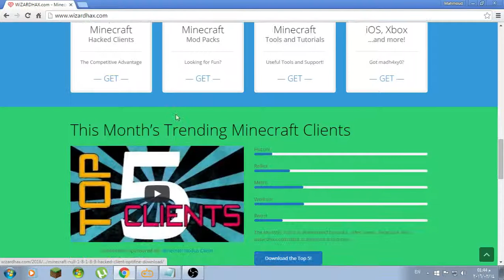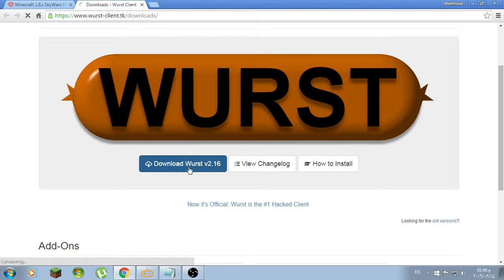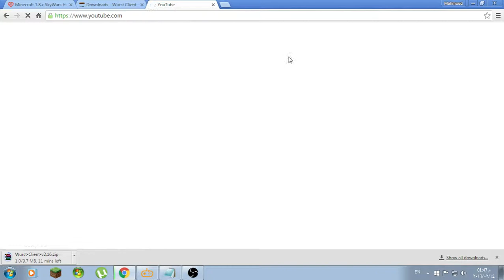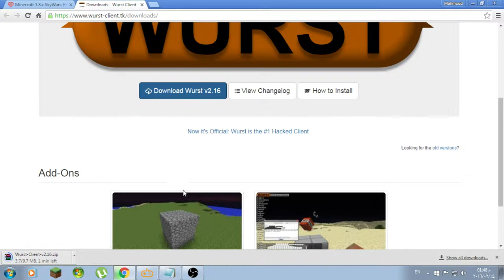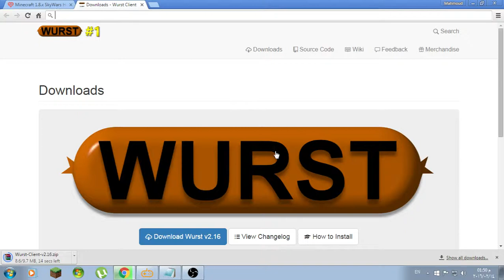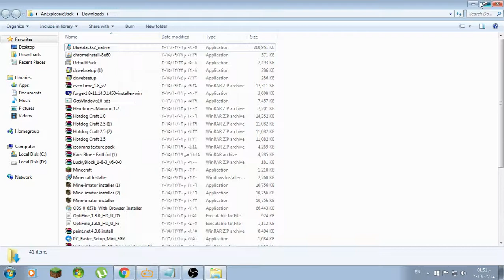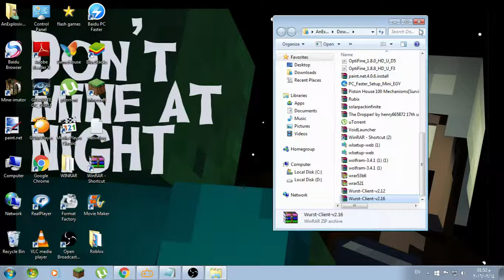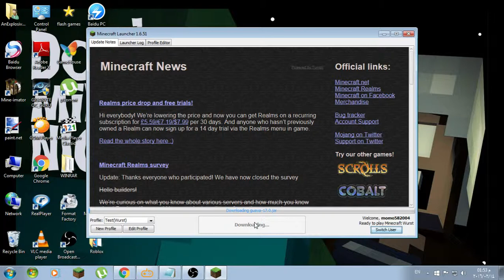Minecraft: How To Install Wurst Hack Client on minecraft 1.8+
Welcome to how to install Wolfram!